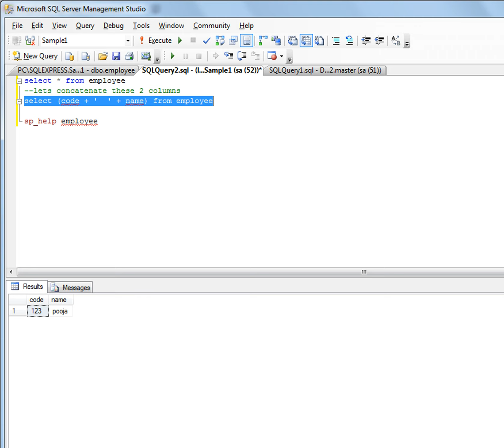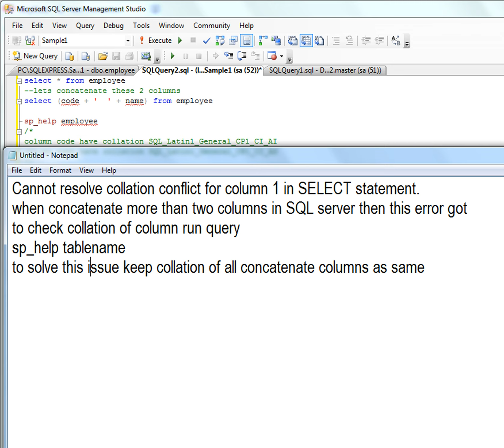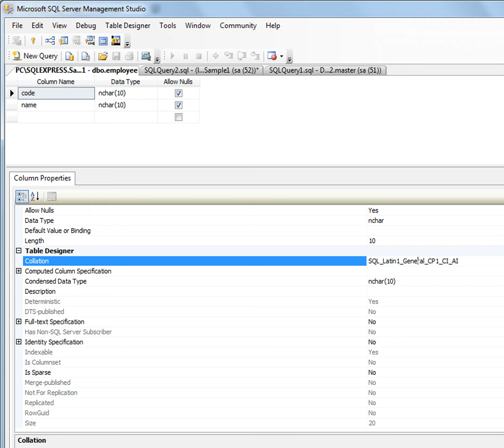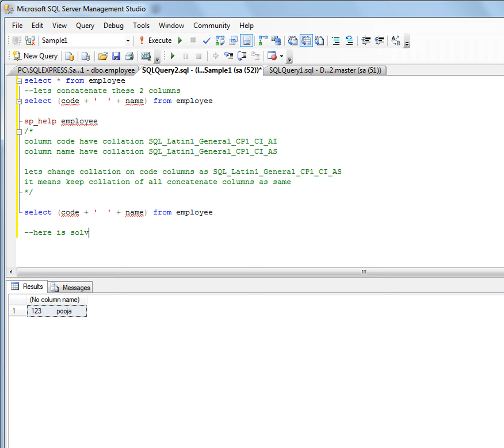Cannot resolve collation conflict for column 1 in SELECT statement.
when concatenate more than two columns in SQL server then this error got
to check collation of column run query
sp_help tablename
to solve this issue keep collation of all concatenate columns as same